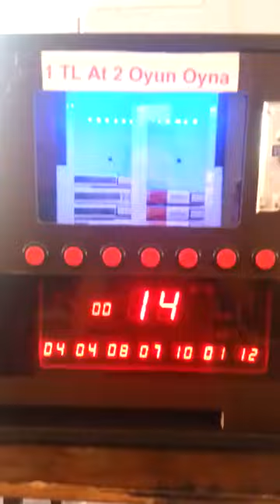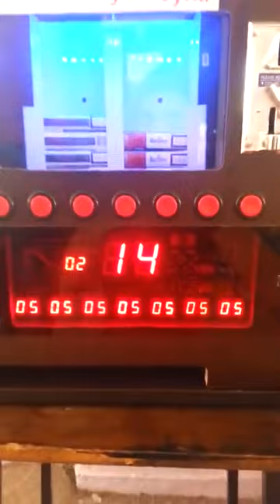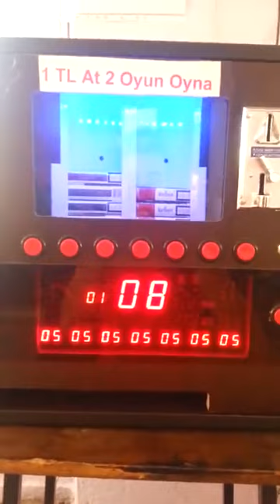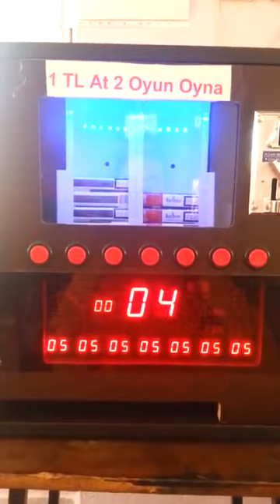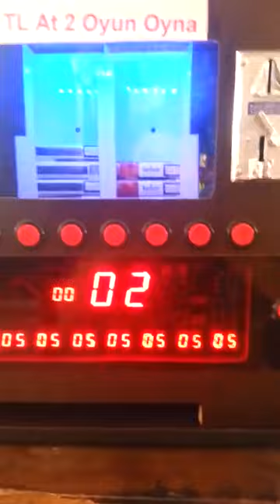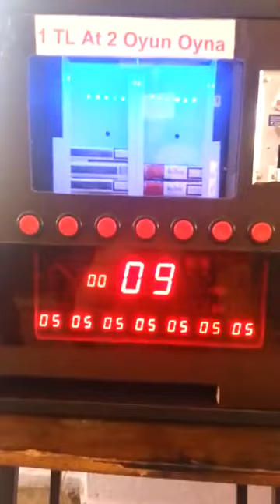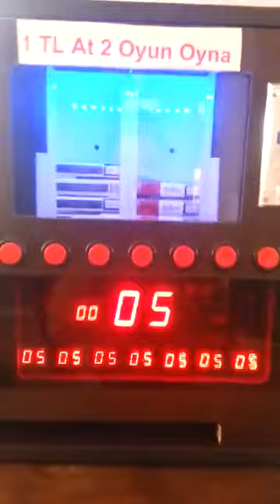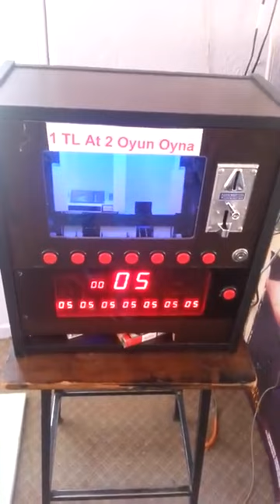1 TL ye kaç paket sigara alabilirsiniz